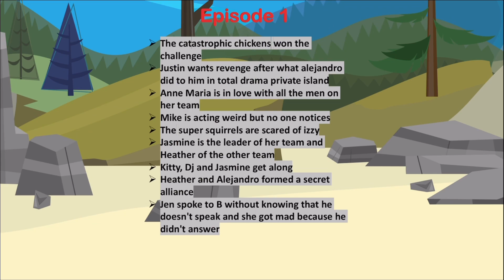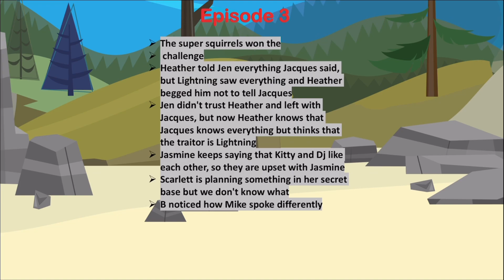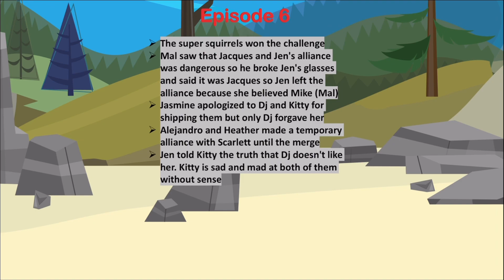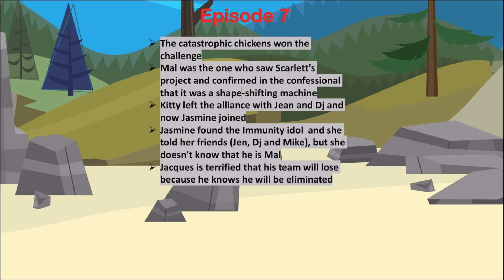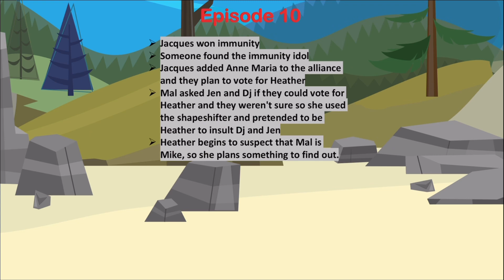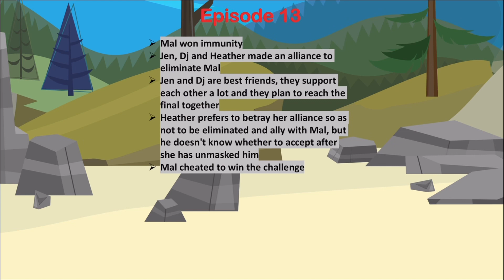Total drama villains vs heroes (my way)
I am back with my seasons! Comment ideas for seasons